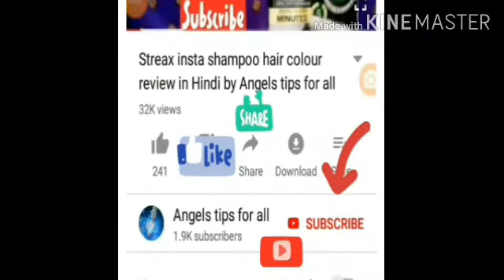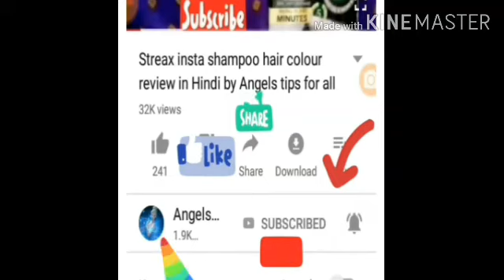Himalaya apricot face wash review in Hindi | soap Free face wash | remove blackheads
buy online -👇 यहाँ हे खरिदिए
How to use prestige induction cooktop | Hindi | induction cooktop पर खाना कैसे बनाएं स्टेप बाय स्टेप